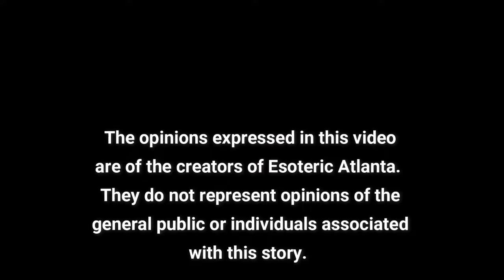PTSD with Cathy!